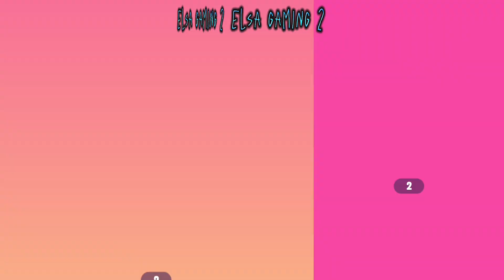my Talking Angela 2 😻|| Angela 2 😻new update dressing 👗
Pomni vs Ragatha by My Talking Angela 2 || The Amazing Digital Circus